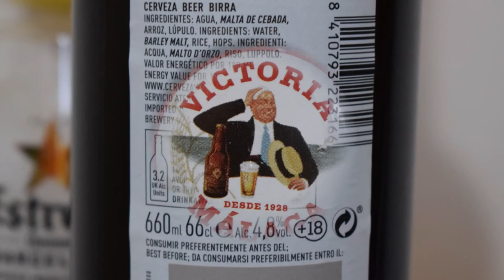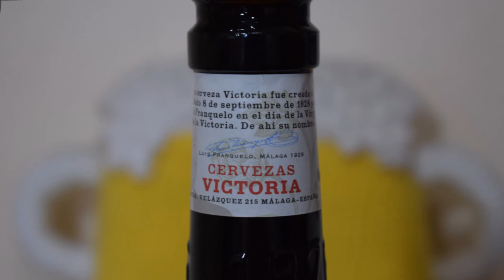Victoria Málaga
Ale Degustation presents Spanish Lager: Victoria Málaga

Brewed by Cervezas Victoria (Damm)

Victoria is a refreshing beer with a balanced body and taste, perfect for drinking at any time of day. It is a light, golden colour and has a fine, sparkling, white head.
Its slogan, Malaga and exquisite, defines the soul of this beer: proud to be from Malaga and carefully made with the traditional slow maturation process, with a minimum of 12 days, ensures its exquisite flavor.
Ingredients: Water, Barley Malt, Rice, Hops